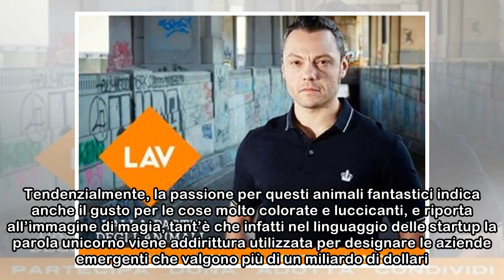Unicorn Island: la magica isola invasa da unicorni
HomeViaggiUnicorn Island: la magica isola invasa da unicorni Unicorn Island A Manila vi è la Unicorn Island, considerata l'isola più instagrammabile in quanto pervasa dalla moda del momento: gli unico...